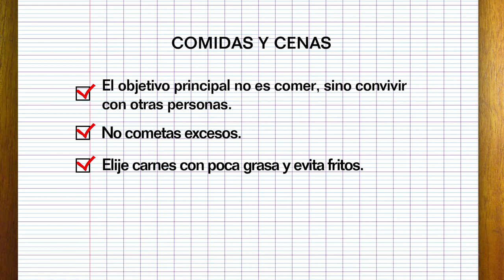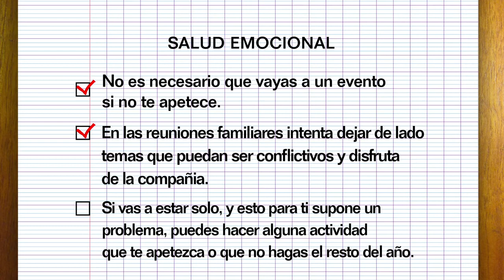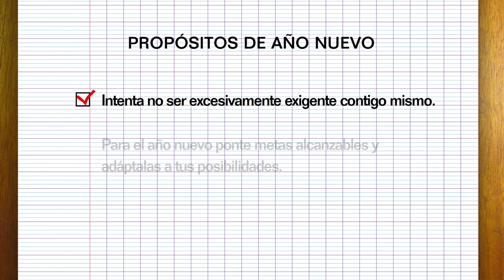Consejos para la Navidad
En estas fechas tendemos a beber y a comer más de lo habitual. Aquí tienes algunos consejos para hacer que tus comidas y cenas sean agradables, ya que el principal objetivo no es comer, sino convivir.